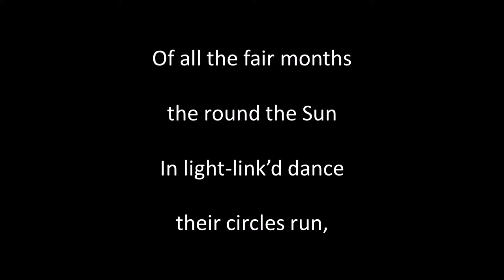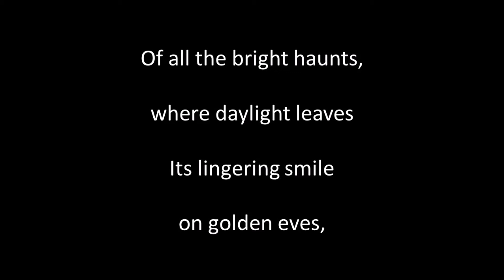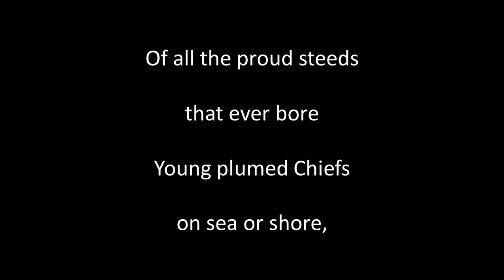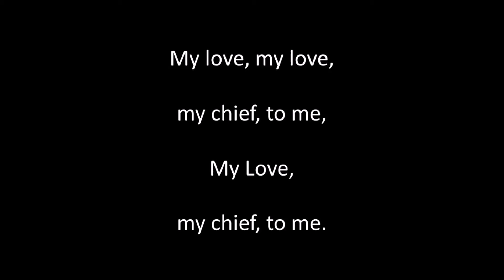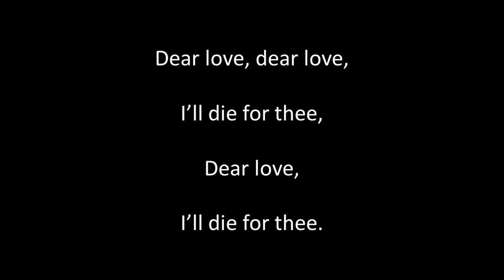Song of O'Donohue's Mistress Of All the Fair Months, That Round the Sun instr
Written by Thomas Moore (1779 to 1852), Air: The Little and Great Mountain. Guitar playing, sound editing and video by Alan Thompson 2021.  Another of the songs of bygone eras.  For a listing of other songs like this one